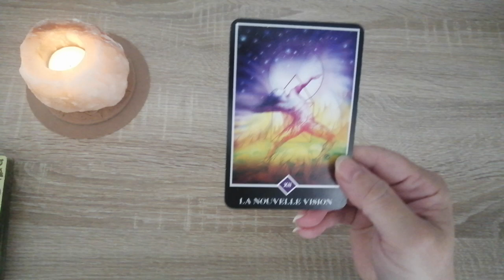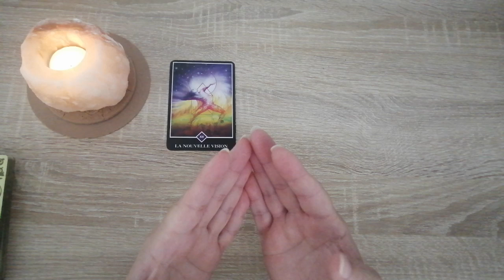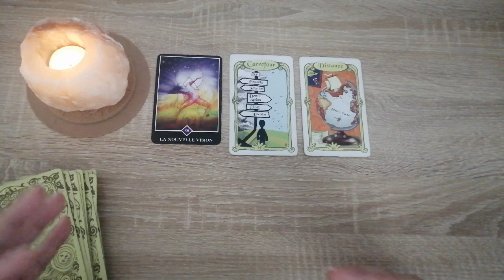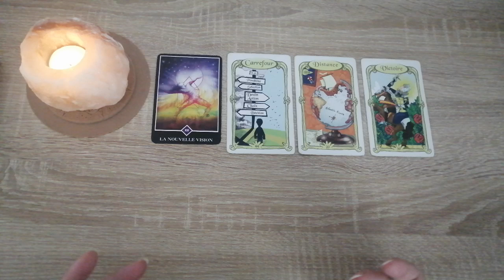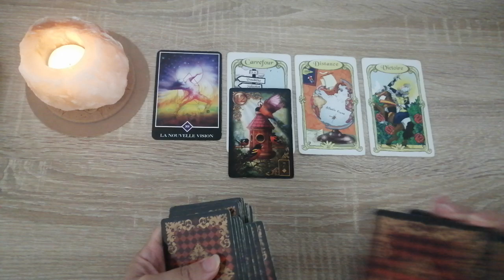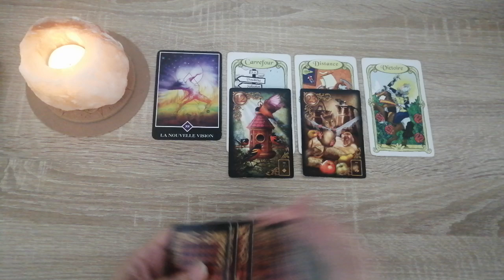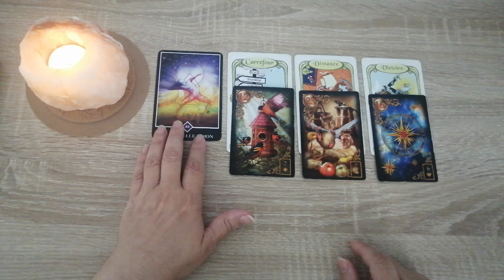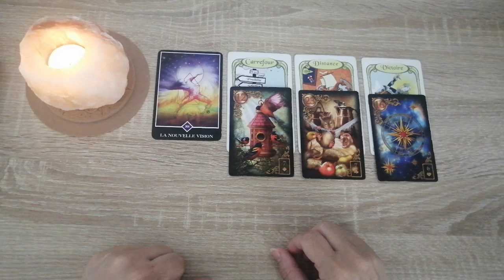GUIDANCE DU 29 ET 30 JUIN 2024 🌼 BON WEEKEND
D'un soin?